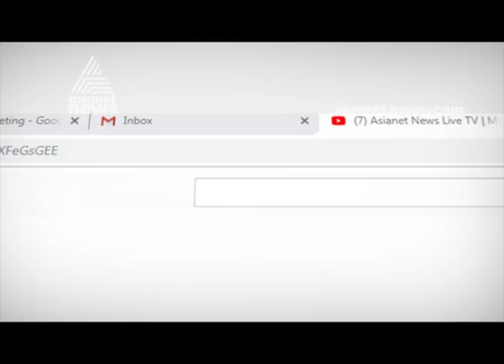CPM Area Committee against police in CPM workers arrested under UAPA